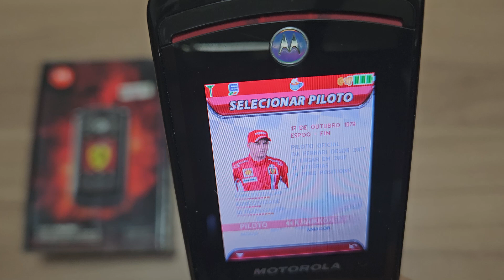O Jogo Raro E Exclusivo Da Ferrari Que Você Nunca Viu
Guilherme
Rua Espanha 40
CEP:86181050
Cambé PR

Hoje vou te mostrar um jogo da Ferrari raro e exclusivo que você provavelmente nunca viu, é um jogo de 2008 feito em uma parceria da Motorola e a Ferrari para promover o seu celular lançamento na época que era o Motorola razr2 v9 Ferrari Edition que vinha todo personalizado e temática da Ferrari e também incluía esse jogo exclusivo que não vinha nos celulares anteriores, porém futuramente também foi disponibilizado para outros modelos e hoje você pode achar ele fácil na internet. O jogo é bem simples feito em Java, porém para a época impressionava e tinha visuais e gráficos cativantes com controles precisos que mostravam velocidade e te ensinavam a ser um verdadeiro piloto de carros de corrida de luxo